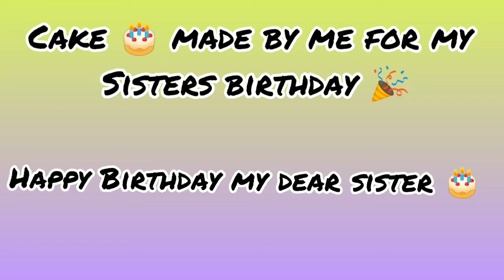I made a cake for my little sister's birthday 🎂🎈😊.